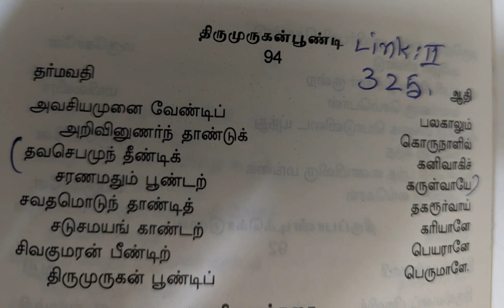325 Avasiyam Unai Thiruppugal